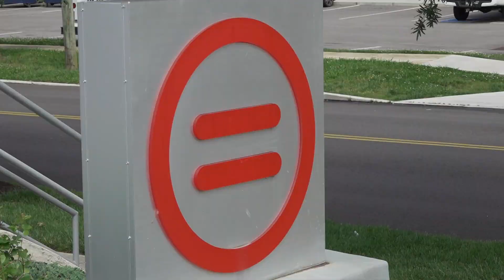Knoxville Area Urban League seeking participants for its Youth Employment Program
The Youth Employment program is an eight-week program running from June 3 through Aug. 2, with applicants required to be between 16 and 24 years old.